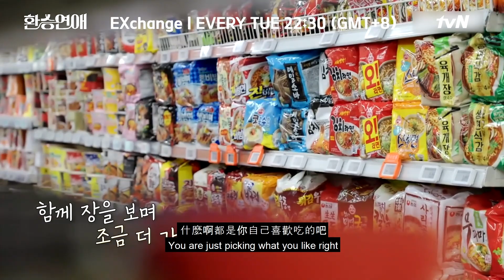EXchange ǀ 換乘戀愛 Unreleased Scene #2 (ENG/CHI SUB)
Min-young and Min-jae go grocery shopping~🛒
What do you think of this pairing?🤭

Every Tue 22:30 (GMT+8)